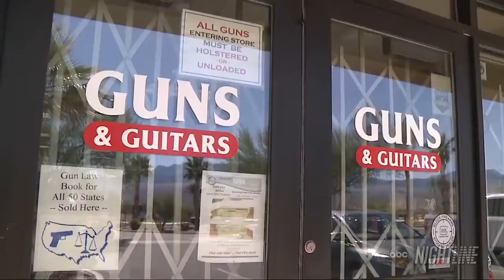Tell It Like It Is SO3 EO7 Gun Control